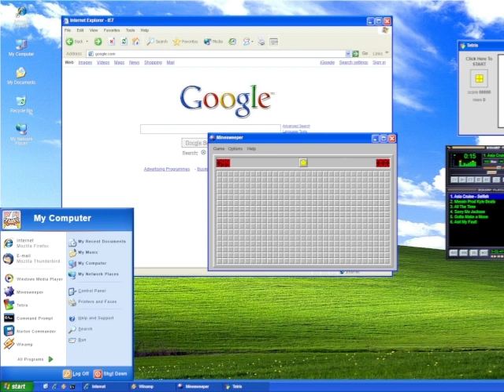PALING G MYINE SWEPPR BUTT EWHEN I DIDEE I ERASAE MY CEDR IVE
If you have concerns about this video, feel free to state them